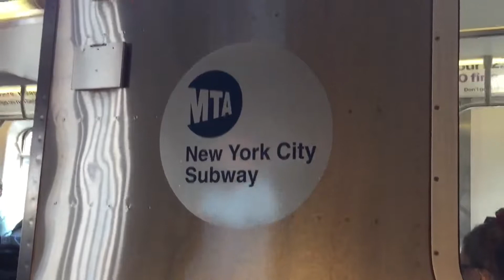MTA New York City Subway: R142 (2) Train Action @ Simpson St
Filmed on Sunday, September 22nd, 2019

A Wakefield bound R142 (2) Local Train arrives at the Simpson Street Station. It stops to pickup passengers. It then turns onto Southern Blvd and heads to Freeman St.

A Flatbush Ave bound R142 (2) Local Train turns onto Westchester Ave, and arrives from its previous stop, Freeman St. After it picks up passengers, it heads off to Intervale Avenue.

Another Wakefield bound (2) train appears behind the Flatbush Ave bound train as it closes its doors. It follows the first train towards Freeman St.